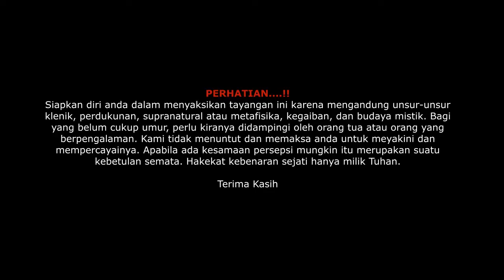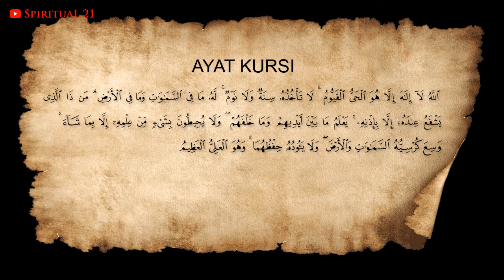MENYEMBUHKAN ORANG GILA, STRES, AYAN - Khasiat Ayat Kursi Part 5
Menjelaskan tentang penyembuhan orang gila, stres, ayat dengan menggunakan energi ayat kursi. Ayat kursi sudah terkenal sejak dulu untuk berbagai keperluan/hajat. Simak semua khasiat ayat kursi di sini: